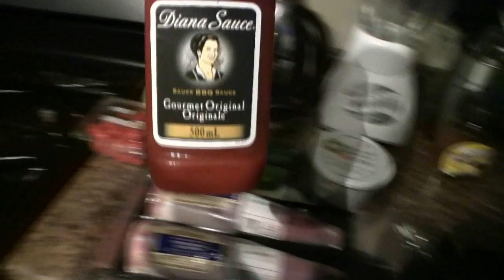Pig On A Skewer.